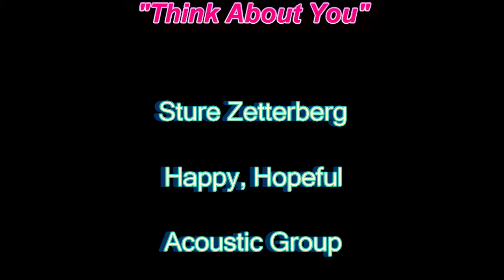| Think About You |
ES_Sture Zetterberg
                                 Happy, Hopeful
                                Acoustic Group